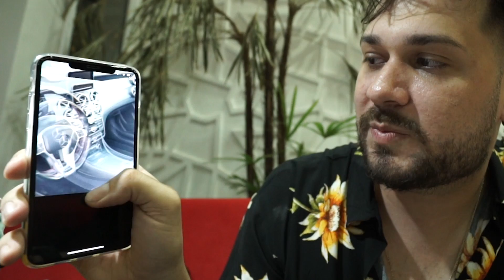SURPREENDI MEUS AMIGOS COM MEU FUTURO CARRO NOVO!!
Nesse vídeo surpreendi meus amigos falando qual será meu futuro carro novo!!

• Snapchat; matheuskuasne